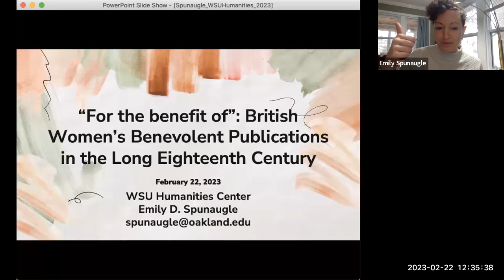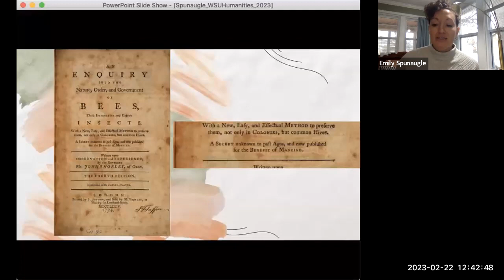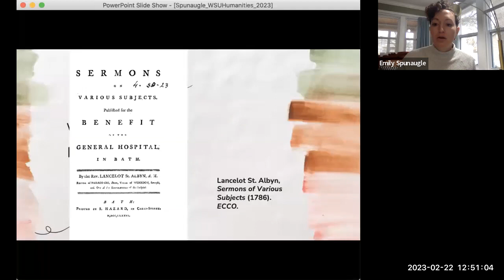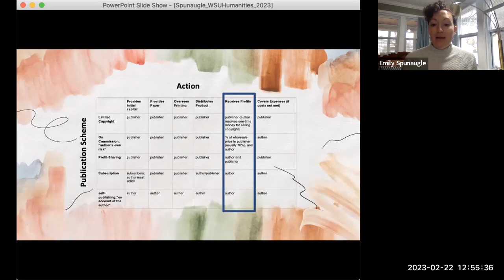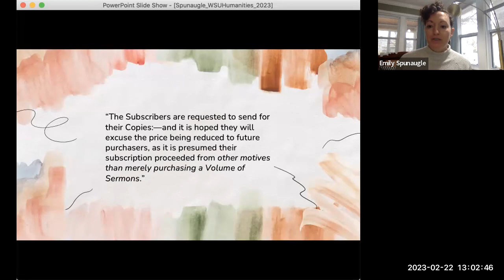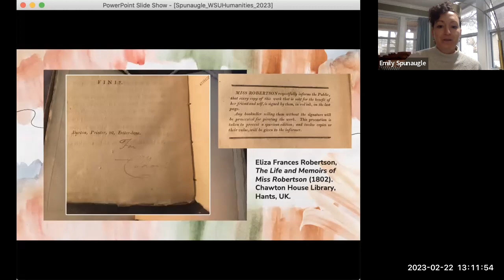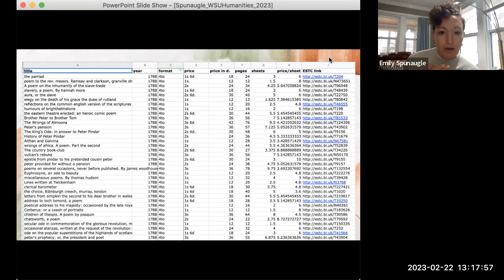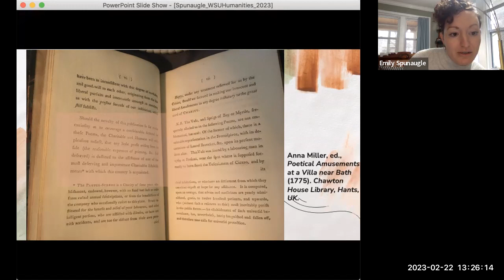Emily Spunaugle's Brown Bag Talk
February 22, 2023 Brown Bag Talk given by Emily Spunaugle entitled, "For the Benefit of: British Women's Benevolent Publication in the Long Eighteenth Century"